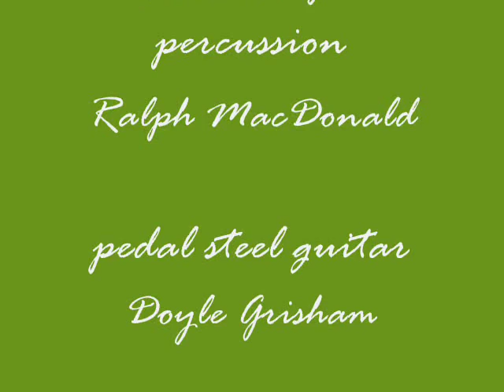♥♪♫ Havaña Daydreamin' ♫♪♥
"Havaña Daydreamin'" is the sixth studio album by American popular music singer-songwriter Jimmy Buffett and his fourth regular major label album. It was produced by Don Gant and released on January 1, 1976 on LP as ABC Dunhill ABCD-914 and January 28, 1987 on CD on ABC Dunhill's successor label MCA.